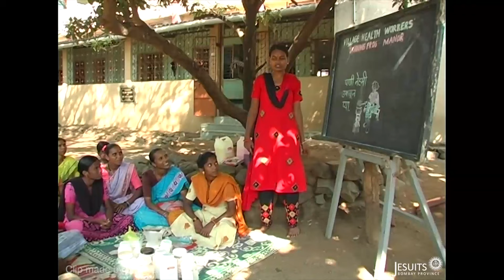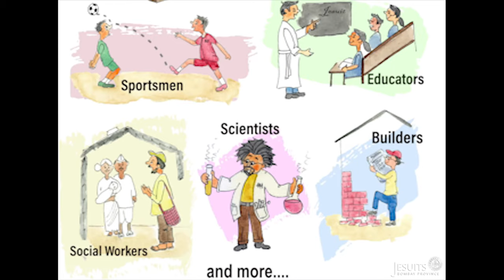Jesuits and Ignatian year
turpak
by HAAWK for a 3rd Party
Music
SONG: Nocturne
ARTIST: Asher Fulero
ALBUM: Nocturne